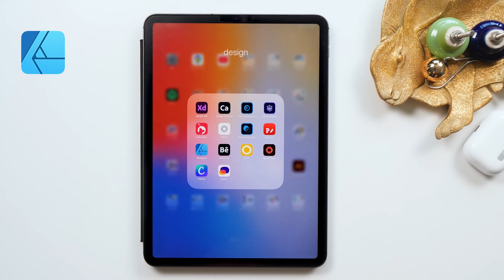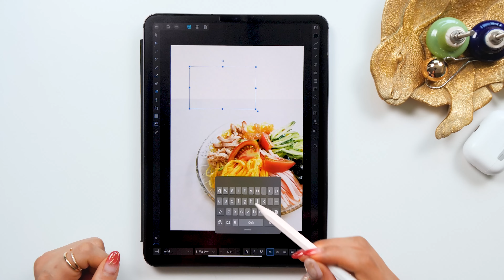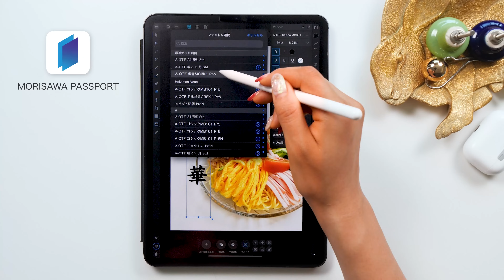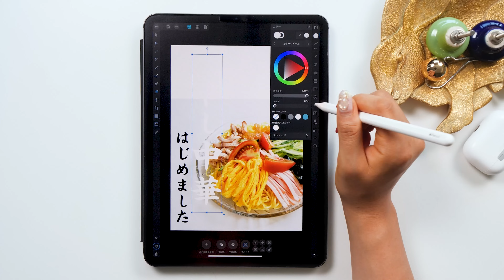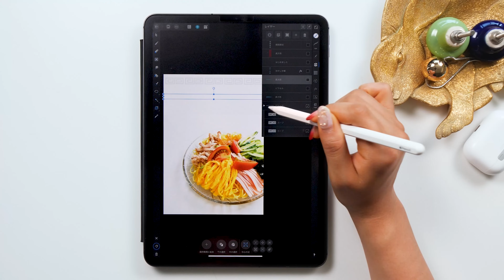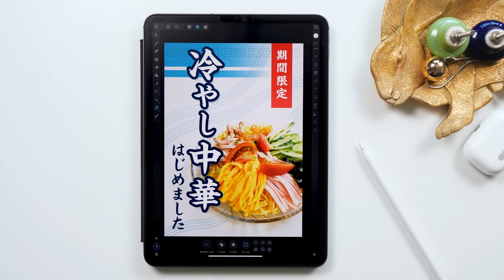【裏技】Affinity Designerで縦書きポスターを作る方法。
↓Affinity Designer

▼使用ツール
・iPad Pro 2020 / 11inch 1TB cellular model
・Apple Pencil
ペーパーライク保護フィルム (ELECOM)
カメラ- Panasonic GH5
マイク - Apogee Mic Plus
ヘッドホン - SONY MDR-7506